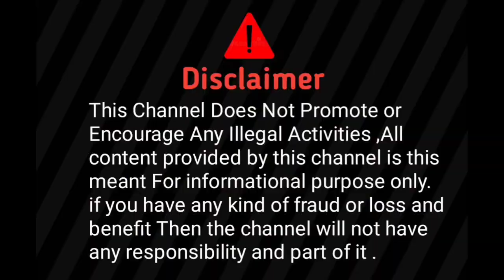Nazimabad cow مندی Qurbani2024||latest update in karachi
Nazimabad cow mandi||latest update 2024 in karachi

nazimabad cow mandi
malir mandi 2024
malir mandi latest update 2024
cow mandi 2024
malir Mandi
malir cattle mandi 2024
mandi latest update
malir mandi today update 2024
bhains colony cow mandi latest update 2024
Nazimabad cowmandi2024
malirmandi2024